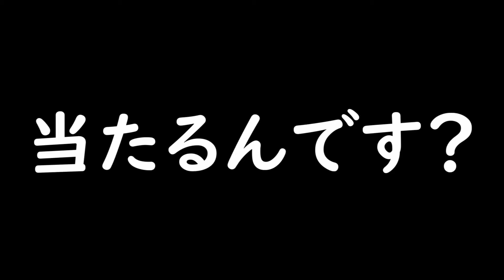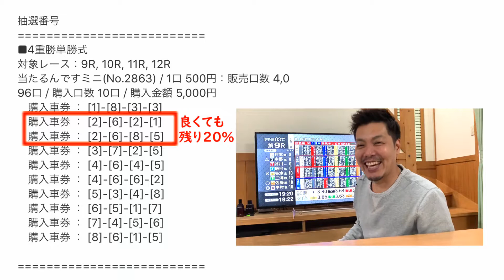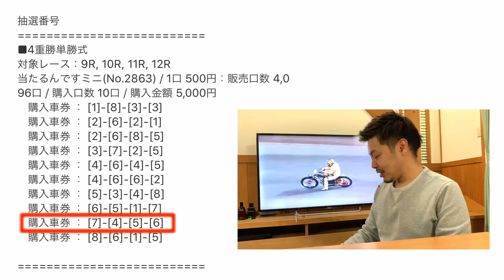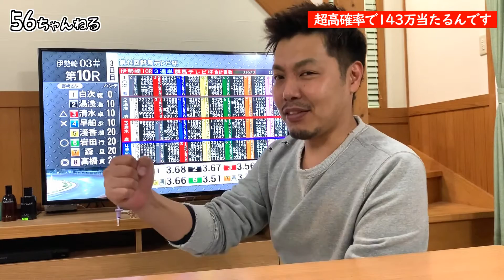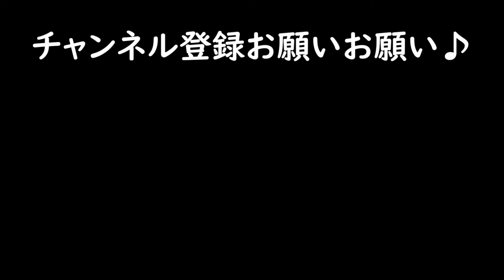5000円が高確率で143万円に!?【56ちゃんねる】#7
今回はお得意のジャンルの動画です！正直このチャンネルでは封印しようと思ってたけどしばらく継続買いすることにしました。知識なくても運だけは良い♪誰でも出来るから自宅待機の息抜きにいかがですか？

※iOSアプリもあります
‹オートレースは適度に楽しむ遊びです›
■autofficial
オートレースをLIVE観戦したい方は↓

色々やりたい事はあるけど「地元の愛媛に貢献したい！」を合言葉に友達、家族、子供たちの未来の為に出来ることを考え活動したいとおもいます。

しばらくは愛媛県を中心とし活動しますがいずれは全国へ！
そんな気持ちで壮大なプロジェクトを遂行していきます。